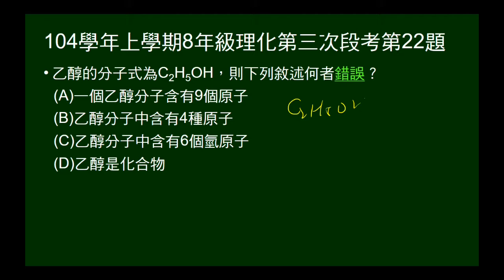104學年上8年級理化三段第22題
給乙醇分子式，問敘述何者錯誤。